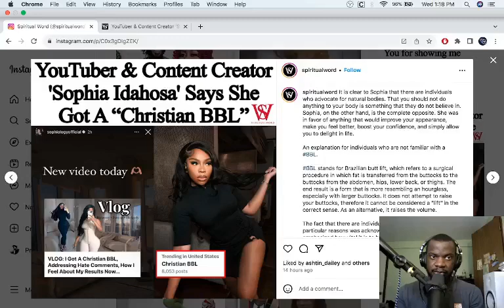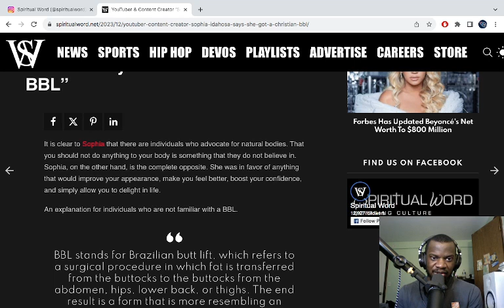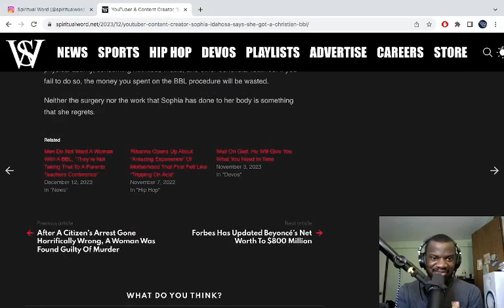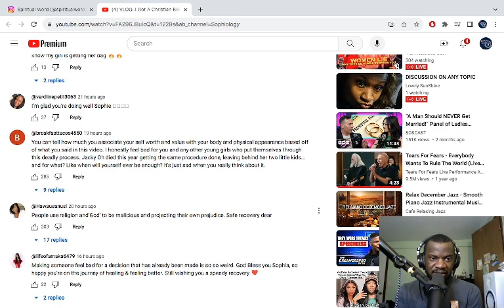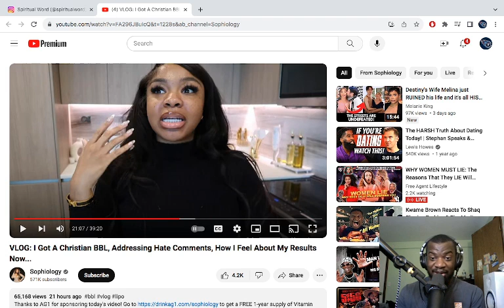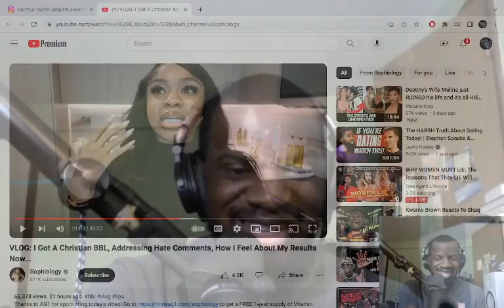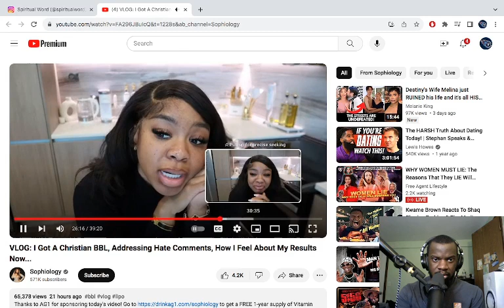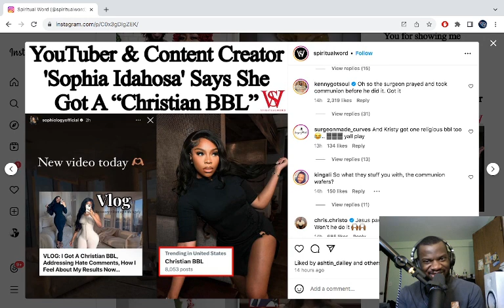Sophia Idahosa Says She Got a Christian BBL